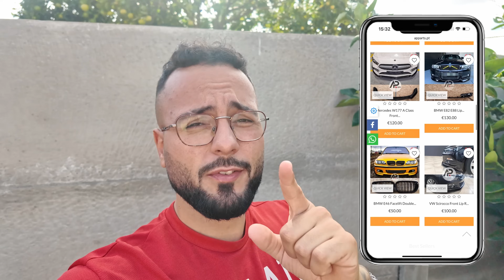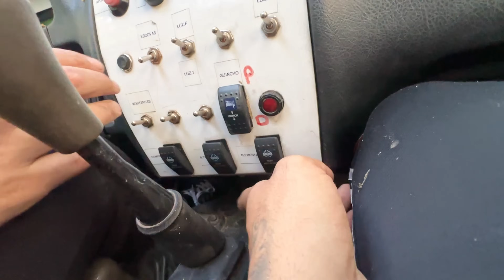TESTEI O CRAWLER SMURF ANTES DE COMPRAR | STOWNAS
Como sabes ja comprei o meu novo crawler/jipe como quiseres chamar, o meu Smurf 🫣🤣
Mas como claro tinha de o testar antes então aqui esta o teste 😎

Se eu ja o queria comprar imaginem no fim de o ver a trabalhar assim 🥶 Esta ou não esta um estouro? 😎